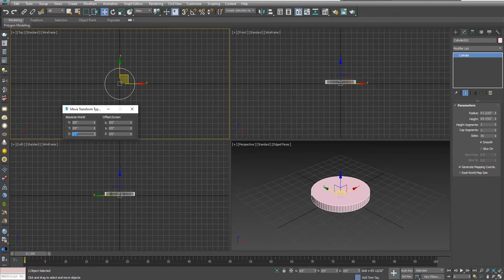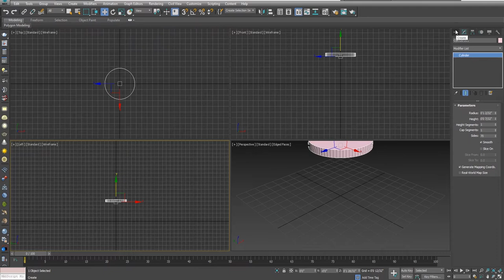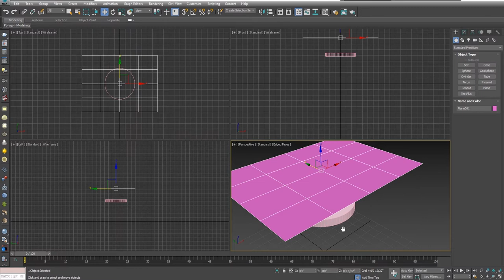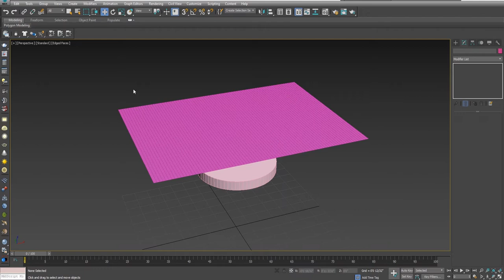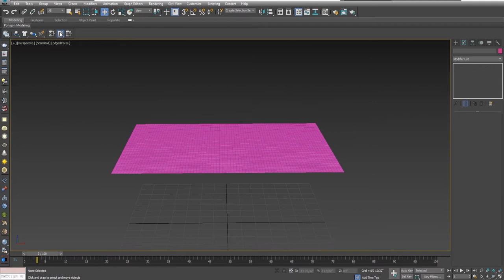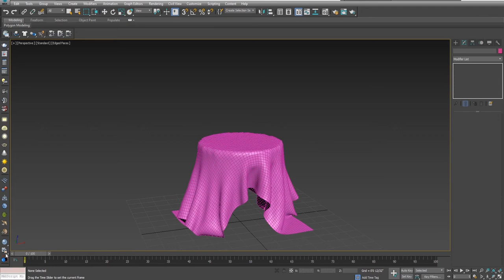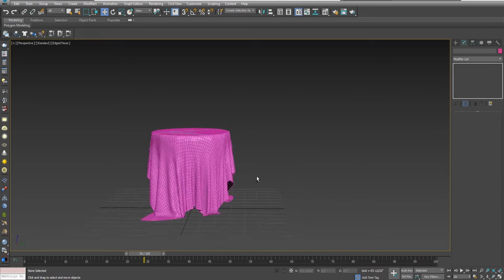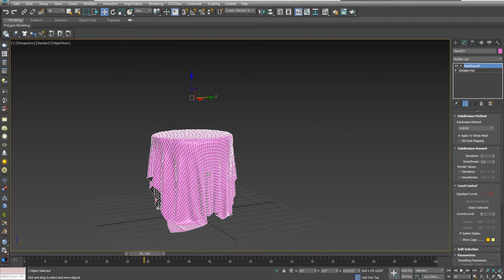Create Cloth Simulation in 3Ds MAX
Dream journey vfx  is a professional Digital film making studio. the studio is making a great contribution to the making of animated short films & 3D Animation, vfx Tutorials. Which is the arrangement of Free Training through YouTube.
Here you will find all things, for example- 3D Animation & vfx tutorials, Short Film Making tips, motion graphic & Graphic design, Digital Film Making Tips & tricks from dream journey vfx youtube channel.

Thank you for Searching out our YouTube channel " Dream journey vfx "